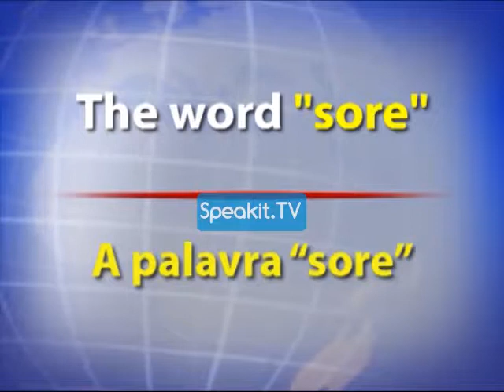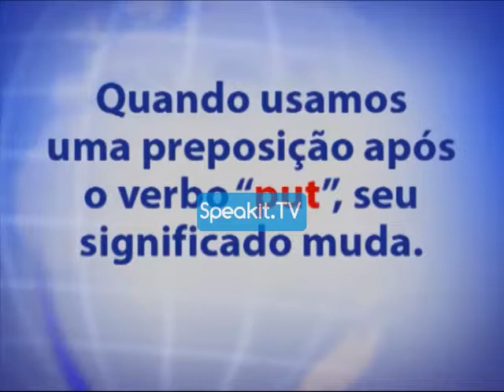O Curso de INGLÊS (Speakit.tv) 39001 P3 28